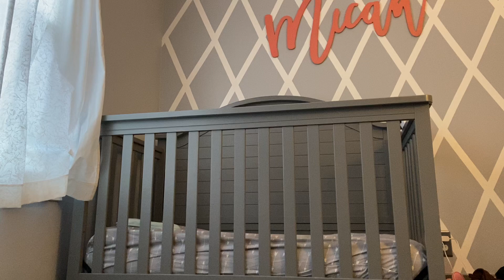Work of the week- Week of 2/15